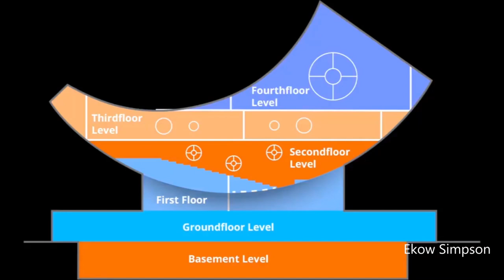$30M Pan African Heritage World Museum To Be Built In Ghana | WHAT YOU MUST KNOW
$30 Million Pan African Heritage World Museum To Be Built In Ghana | WHAT YOU MUST KNOW